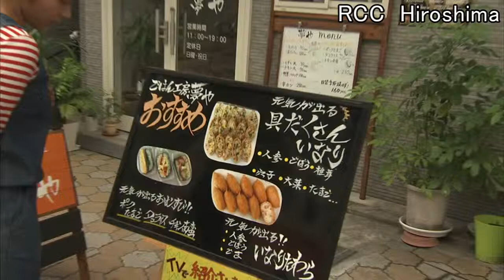170619鷹野橋 ごはん工房 夢や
RCCテレビ「イマなまっ！」で月曜日放送の人気コーナー『近藤夏子のカンパイ！広島たちまち旅』。コンナツが訪れたスポットを紹介します。